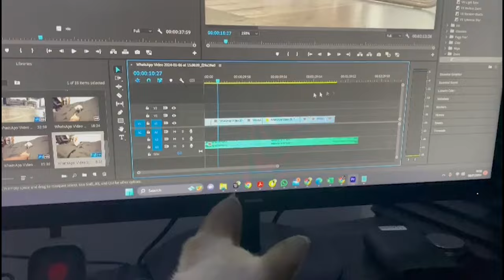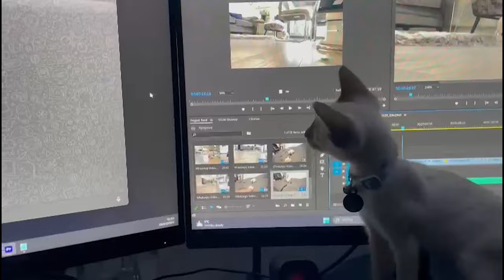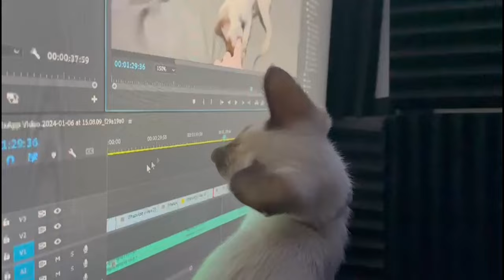Siamese Kitten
MEET THE FLOYD  HES A 10 WEEK OLD SIAMESE KITTEN.

FLOYD HAS SETTLED IN TO HIS NEW HOME REALLY WELL AND OUR OTHER CAT THE WILLOW EVEN LIKES HIM NOW AND THEY
CUDDLE UP TOGETHER WHEN HES NOT BEING A MENACE.

FILMING FLOYD FOR THIS VLOG HAS BEEN HARD WORK AS HE THINKS ITS A GAME ESPECIALLY AS IM LAY ON THE FLOOR TRYING TO CATCH YOU A GOOD SHOT OF HIM!